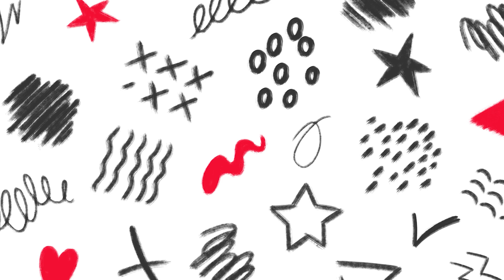Orion and the Dark Movie Review | தமிழ் Review |netflix review| Thirai Stuff💥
00:00 Intro
00:41 Movie Summary (One Line)
01:30 Quality Work From Netflix
01:53 My Thought
03:02 Closing Statement